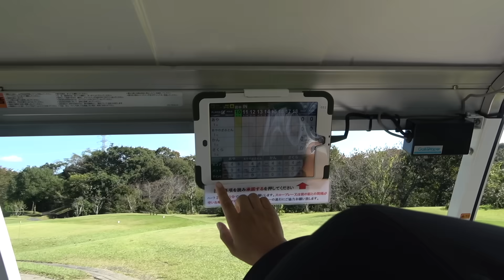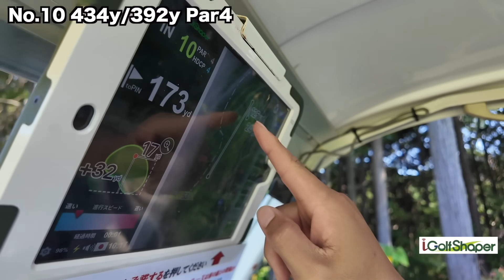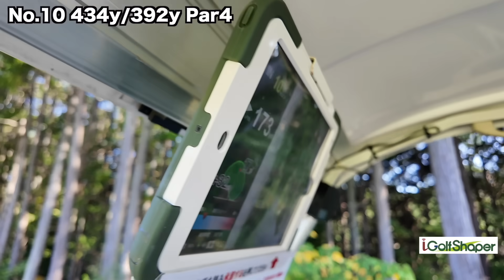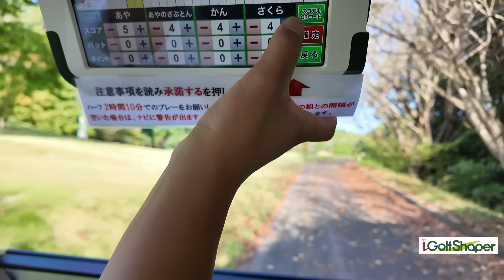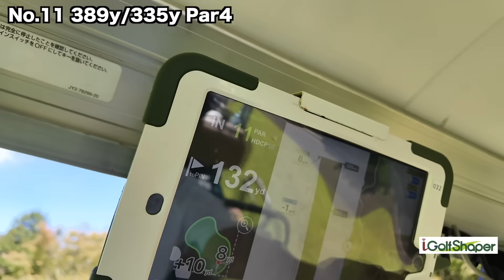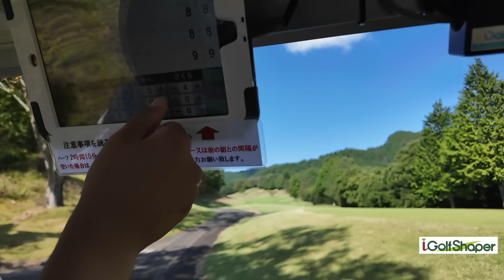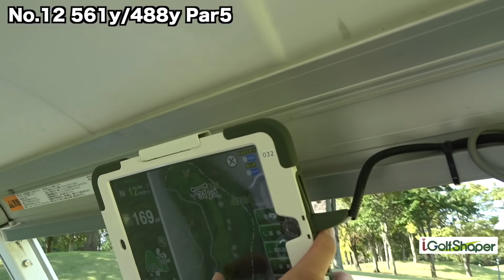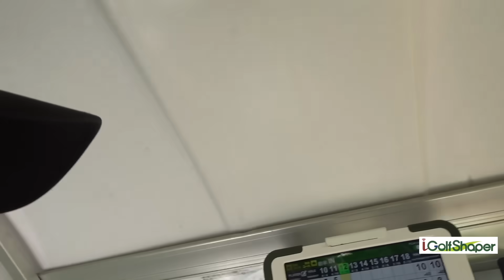100切りGカップグラドルと対決！ Part1 【須能咲良】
今回のカートナビ「i golf Shaper」を開発したアイシグリーンシステム(株)のWEBサイトはこちら

撮影協力: ウィンザーパークゴルフアンドカントリークラブ

株式会社三盛産業
株式会社西友建設

twitterはこちらから！